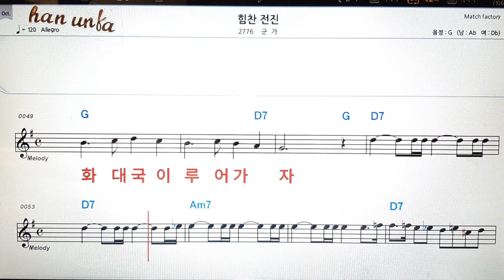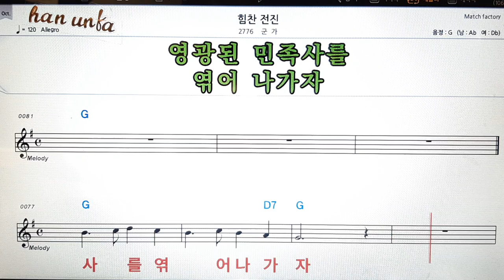힘찬 전진/군가👍노래 반주, 코드 악보,가라오케💋Karaoke*Sheet Music*Chord*MR